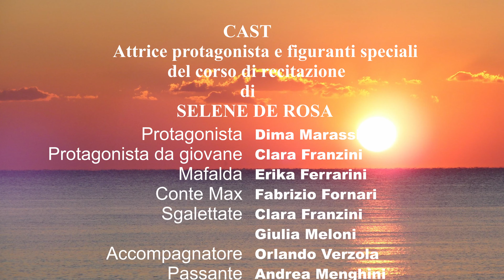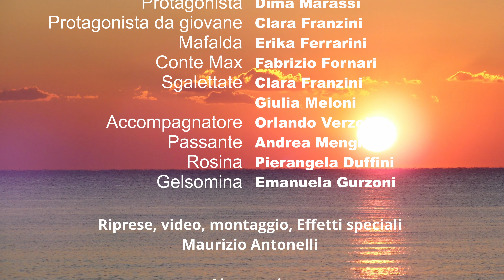Il mio balcone fiorito - Piazza grande di Selene de Rosa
Regia di Selene de Rosa e Maurizio Antonelli, protagonista Dima Marassi.
L'intento dell'autrice è di evidenziare i cambiamenti avvenuti negli anni della crescita economica sino ai giorni nostri, grazie all'evoluzione e ai mutamenti socio-culturali che hanno cambiato il mondo. E' una donna anziana a raccontare la sua vita e a evidenziare con stupore e un po' d'amarezza le molte trasformazioni, nel bene e nel male, vissute in questa nuova società. Racconta una gioventù che viveva con gioia, piacere e condivisione delle piccole cose. Diverso a suo dire il mondo attuale, più effimero e superficiale, con tanta solitudine nonostante la possibilità del virtuale che crea molteplici contatti. Il suo racconto è impregnato di nostalgia e rimpianto per la sua felice giovinezza in un mondo semplice e ricco di umanità.